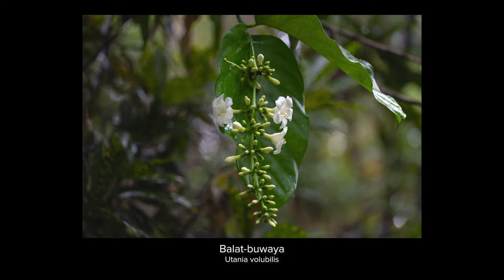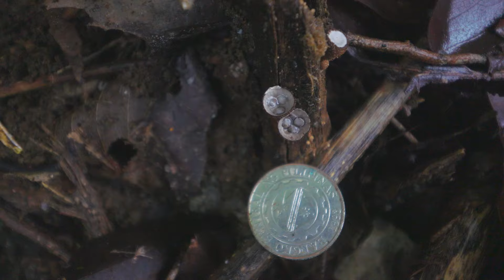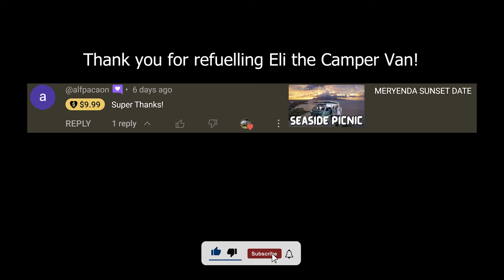Biking in Sorsogon for Philippine Native Plants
Native Wildlife Featured:
Badiang/Biga (Alocasia macrorrhizos)
Tibatib (Epipremnum pinnatum)
Kasupangil (Clerodenrum intermedium)
Hauili (Ficus septica)
Noni / Apatot (Morinda citrifolia)
Anahaw (Saribus rotundifolius)
Balat-buwaya (Utania volubilis)
Lubi-lubi / Niyog-niyogan (Ficus pseudopalma)
Kahoy-dalaga (Mussaenda philippica)
Bird's nest fungi (Nidulariaceae)